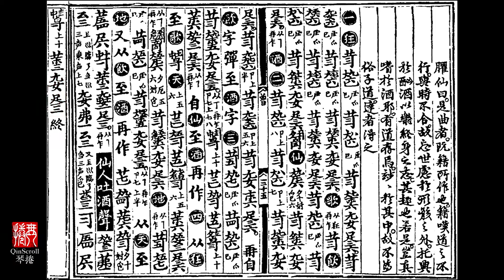酒狂 Wine Mad - 姚丙炎 Yao Bingyan | Scrolling Qin Score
酒狂 Wine Mad
(aka Wine Frolic, Drunken Madness, Wine Madness, Wine Crazy, The Drunkard, A Drunken Man, etc.)
神奇秘谱 Handbook of Spiritual and Marvelous Mysteries (1425)
姚丙炎 Yao Bingyan (1962)
原创动态古琴谱 Scrolling qin manual video